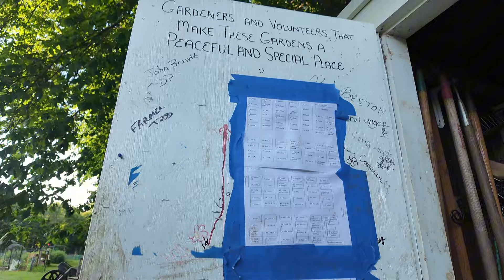Family Gardening Fun, Vintage Market Prep & Chit Chats | June Week 1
Lots of prepping and spending time in the sun this week. Thank you endlessly for being here ♥️ familylove blessings spring #2024